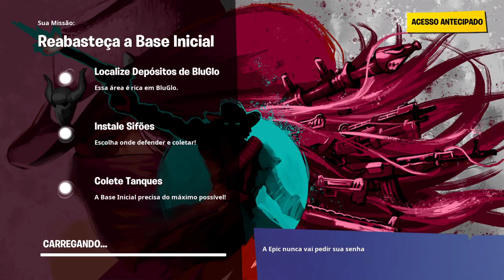use code: PHBBGA ⚕ 19/03/2020 - parte 5